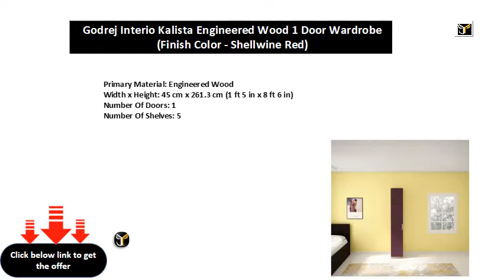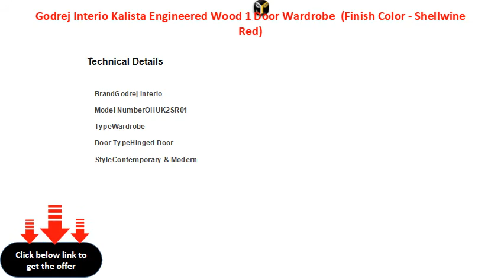Godrej Interio Kalista Engineered Wood 1 Door Wardrobe Finish Color Shellwine Red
Primary Material: Engineered Wood
Width x Height: 45 cm x 261.3 cm (1 ft 5 in x 8 ft 6 in)
Number Of Doors: 1
Number Of Shelves: 5